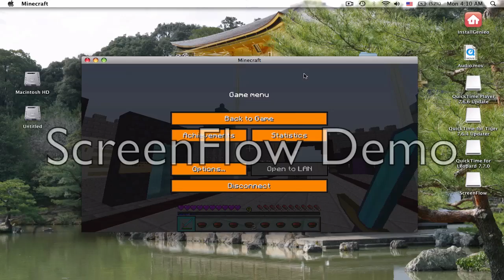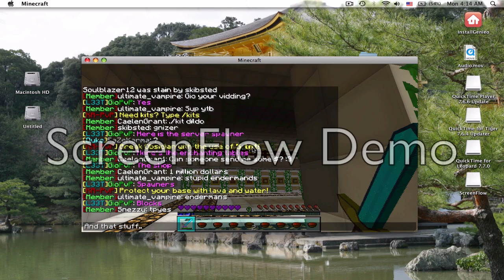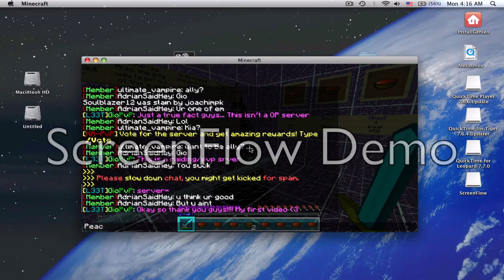Minecraft Server Review- Kyuzi-Raid!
Here's a server I play alot, hope you guys enjoy the video and feel free to join!   IP: play-kr.net